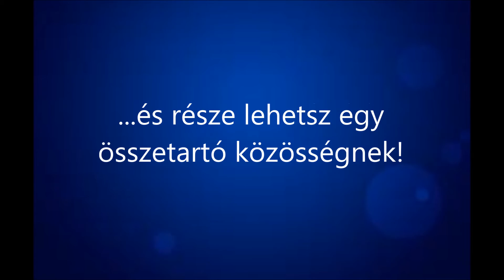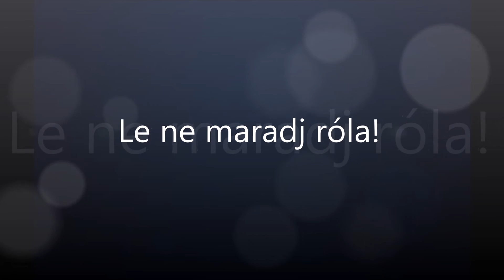Csatlakozz te is az AIESEC-hez, mert...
Legyél te is az AIESEC Közgáz helyi bizottságának tagja!